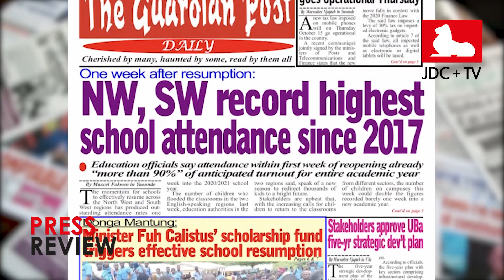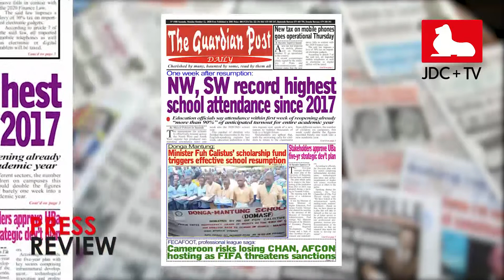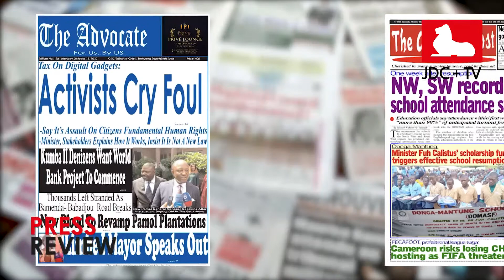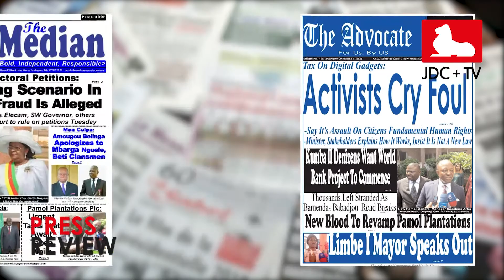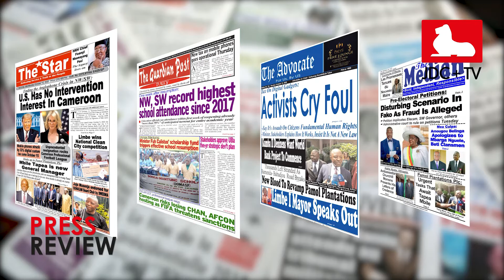CAMEROONIAN PRESS REVIEW OF OCTOBER 12, 2020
Fecafoot-LFPC imbroglio may cost Cameroon's CHAN AFCON hosting; one week after resumption, NW and SW record highest school attendance since 2017; ending the Anglophone crisis in NW/SW: US has no intervention interest in Cameroon...Here are some headline news proposed by English newspapers published this Monday, October 12. For more insignts, watch our press review on JDC+TV.